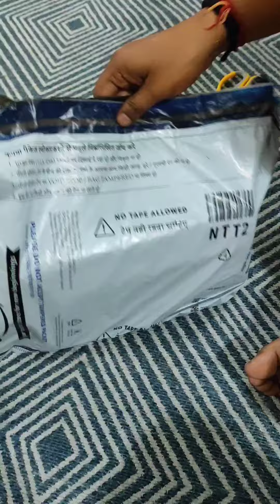New Phone #1+phone